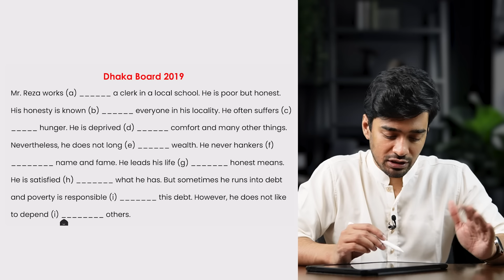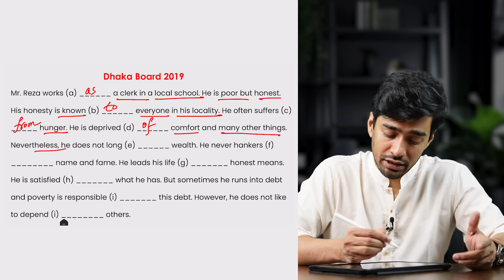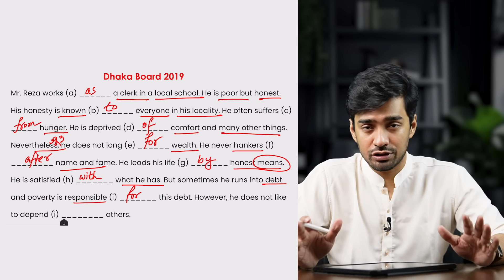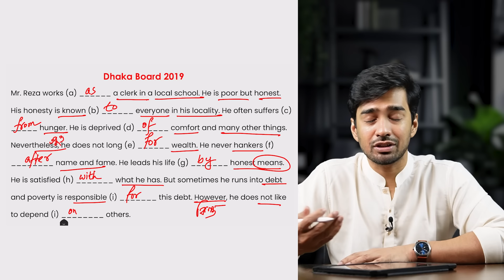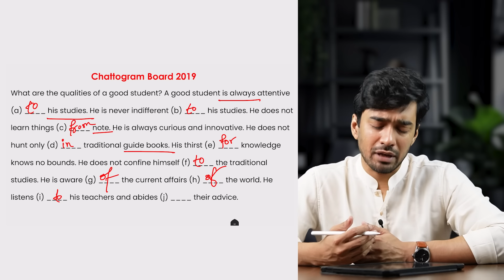এক ক্লাসেই Without Clue (Preposition)-এর সম্পূর্ণ প্রস্তুতি! | HSC English 2nd Paper | SH Jay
In this video titled "Mastering Preposition | HSC 1st Paper Guide", I’ll guide you through everything you need to know about prepositions for your HSC exams. I’ll share straightforward tips and real examples to help you excel in this part of your exams. This video is perfect for any HSC student looking to improve their results in the English Grammar section and feel more confident in their abilities.